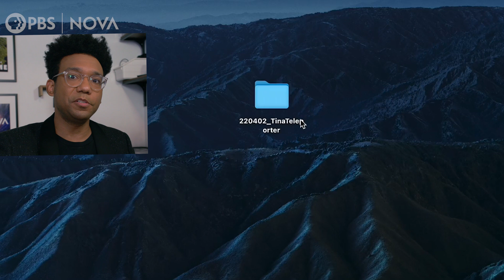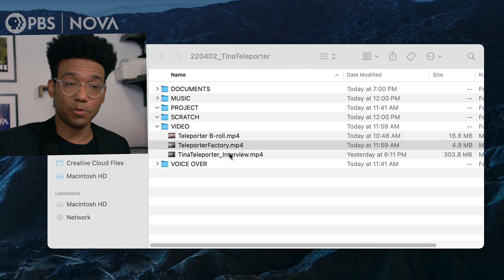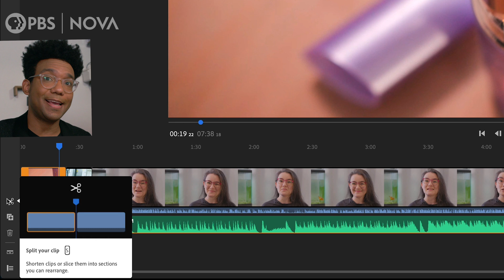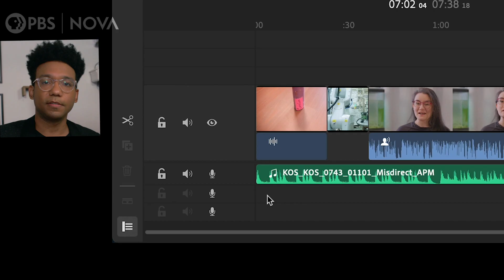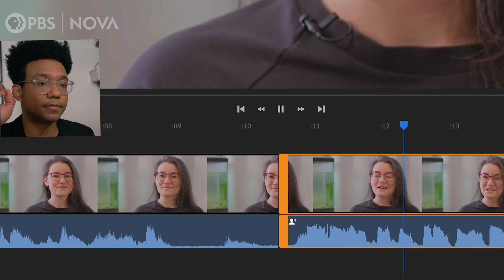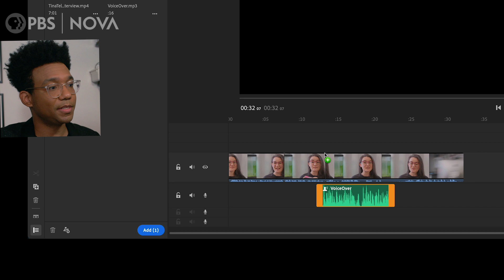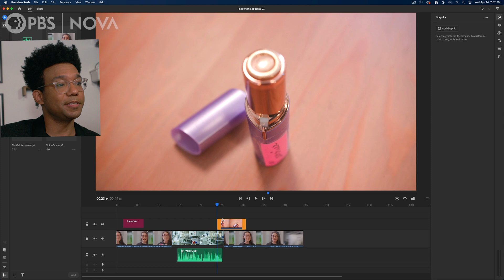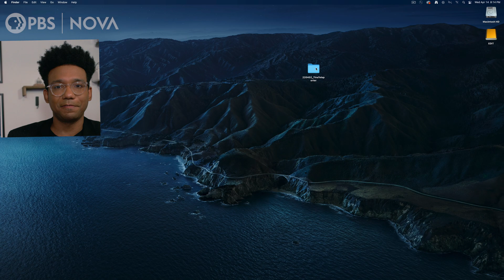Complete Guide To Editing In Rush - With Downloads for Adobe Premiere Rush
This tutorial is interactive! Download the files to make your own project and follow along:

Adobe Rush is one of the simplest and most versatile editing platforms out there. But how can you get going fast? With this tutorial! NOVA producer Alex Clark highlights the preparation, file structure, scripting process, and editing tips.

Whether you’re recording a YouTube video, short film, or personal project, these tips and techniques will ensure you're able to edit a cohesive story from start to finish